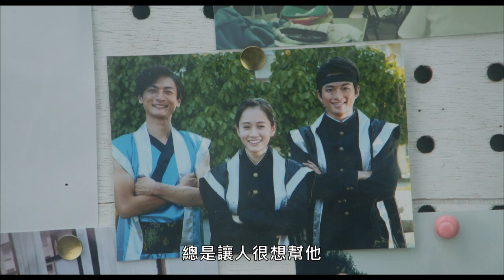日版《誰先愛上他的》！前田敦子、高良建吾 主演《告別式達人》官方中文版預告｜原創娛樂 Creative Century Ent.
★改編自諾貝爾文學獎得主川端康成作品集
★AKB48隊長前田敦子、日劇學院賞視帝高良健吾攜手演出，笑中帶淚的告別之旅！
改編自諾貝爾文學獎得主川端康成作品，一場笑中帶淚的告別式，牽起了過去與現在的羈絆，找回親情、友情與愛情的真諦。高中畢業10年後，謎樣的校友吉田創從美國回到日本，卻因交通意外驟然離世，他的高中好友們在喪禮上開起了一夜限定同學會。追思、棒球、夜遊、不可思議的奇幻夢境，老友們在這奇妙的一晚紀念逝去同伴，也對人生有了新的認知

🎬最新電影上映消息、海報、劇照、抽獎活動請上▼▼▼